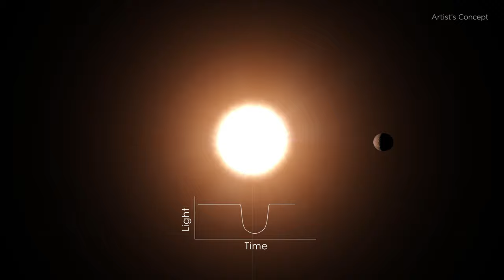What's an exoplanet? Astro-Investigates Ep. 2 (Exoplanets)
Exoplanets - worlds beyond our solar system. What planets have we discovered so far, and what do we hope to find? Could we one day discover a planet that could host life? Learn this and more with “Astro-Investigates,” the video series that explores and explains big astrophysics topics with the help of NASA scientists.

In this episode, you’ll hear from:
Aki Roberge - Research Astrophysicist, NASA GSFC
Vanessa Bailey - Astronomer, NASA JPL
Jenn Burt - Exoplanet Scientist, NASA JPL
Ravi Kopparapu - Planetary Scientist, NASA GSFC
Rob Zellem - Research Astrophysicist, NASA GSFC

Host and Co-Producer: Chelsea Gohd
Editor/Director/Co-Producer: Keith Miller (Caltech-IPAC)
Science Visualizations:
Caltech-IPAC/R. Hurt, T. Pyle
CSA
ESO/L. Benassi, L. Calçada, M. Kornmesser, N. Risinger
ESA
NASA Ames
NASA/JPL-Caltech, R. Barkus
NASA's Goddard Space Flight Center/C. Smith
STScI/G.Bacon, R. Crawford

To learn more about exoplanets and NASA missions studying them,

Credit: NASA/JPL-Caltech